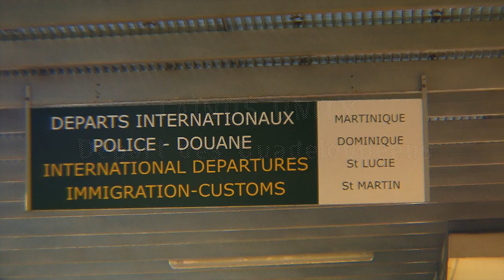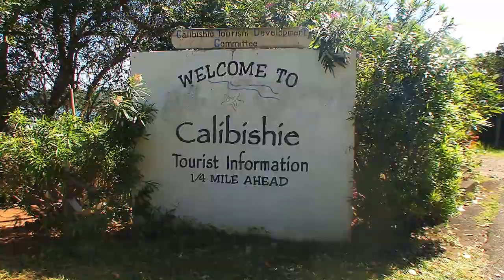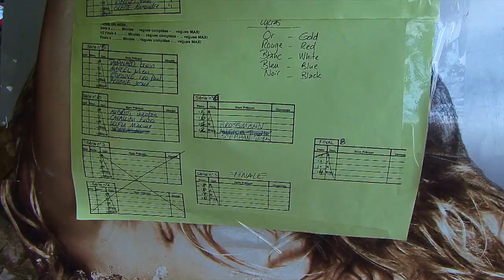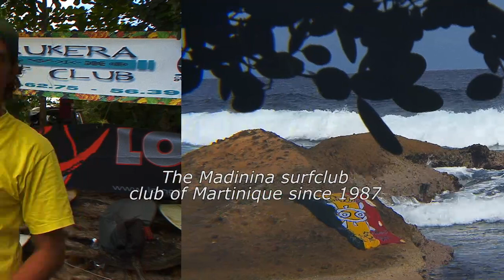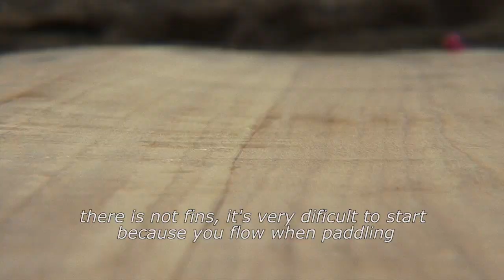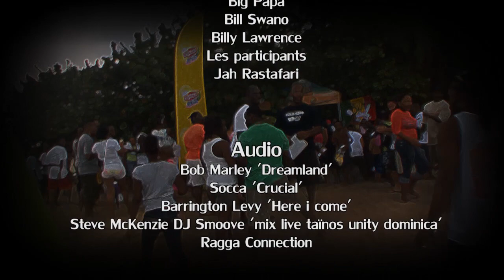Taïnos UNITY : first ever surf compétition ina Dominica !!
YES I, un grand merci au KARUKERA SURF CLUB et au MADININA, à la REGION GUADELOUPE, à LONG HORN et IPANEMA, à tous les participants et surtout à la DOMINIQUE et au WRAD (wave Riders Alliance of Dominica) pour leur accueil ! Sans oublier JAH RASTAFARI qui a écarté tous les obstacles et ils auraient pu être nombreux !